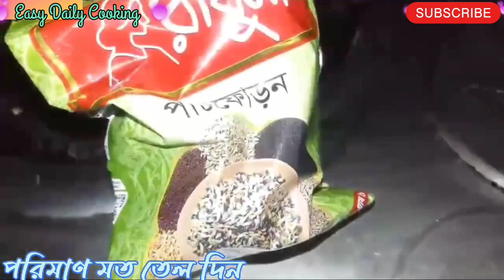মুরগীরমাংস দিয়ে লাউ এর এই রেসিপিটি করলে ভাত বেশি করে রান্না করবেন | Bottle gourd chicken | recipe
কাঁচালংকায় মুরগীর মাংসও লাউ এর মজার এই রেসিপিটি  করলে ভাত বেশি করে রান্না করবেন | লাউ চিকেন | Bottle gourd with chicken | recipe

#Easy Daily Cooking###

Easy Daily Cooking/food recipe